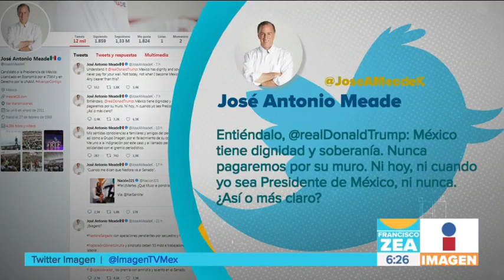Peña Nieto responde a Trump que México nunca pagará por el muro | Noticias con Francisco Zea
Peña Nieto responde a Trump: "NO. México NUNCA pagará por un muro. Ni ahora, ni nunca".